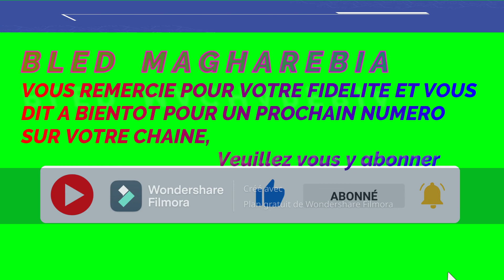V149 : ALGERIE & POLISARIO : " La grande Muette parle (sans) Cash et renversante !!! "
Cette vidéo le CQFD de BLED MAGHAREBIA qui ne peut s’empêcher d'évoquer, une énième fois, cette Algérie, de plus en plus en dérive, puisqu’elle est incapable d’éviter une nouvelle crise de liquidités dans les banques algériennes : à peine 521 milliards de Dinars dans les caisses depuis le 30 avril dernier.

Autrement dit et en un langage très simple, le porte-monnaie de la famille algérienne est quasi vide, ce qui présage donc des lendemains déchantant.

Et pour rester dans cette Algérie, un rapport transmis par un haut gradé militaire, une honorable source qui demeure anonyme révèle la mise en œuvre d’un plan machiavélique dit « TOUATI » constitué en quatre étapes, toutes sanguinaires les unes comme les autres.

C’est ainsi, selon Middle East Institute, le régime au pouvoir de cette même Algérie entend rallier sa population dont il ne se préoccupe d’un iota contre un ennemi externe.

Ce qui est (in)compréhensible pour les dirigeants de ce pays, si on peut les appeler encore ainsi, qui persistent dans absolu obscur puisqu’après la rupture des relations avec le Maroc, l’Algérie rejette toujours toutes les médiations arabes alors qu’à Tindouf, un appel à un putsch militaire contre la direction du Polisario a été soudainement bourdonné par on ne sait quelle mouche qui les a piqués.

Décidément, ces pseudo-dirigeants, bien qu’appartenant à cette grande muette parle (sans) cash continuellement tout en étant favorable aux renversants putschs.

BENMOUSSA